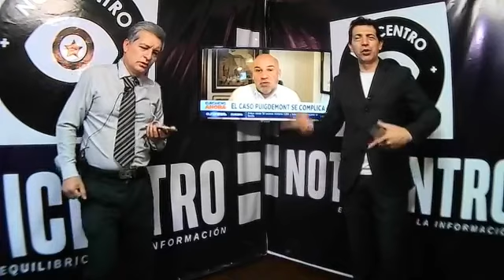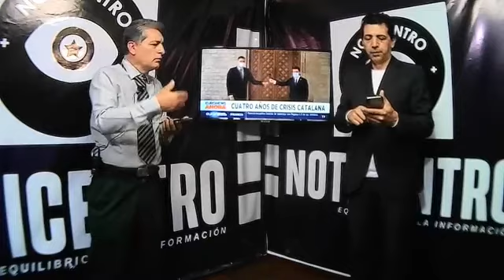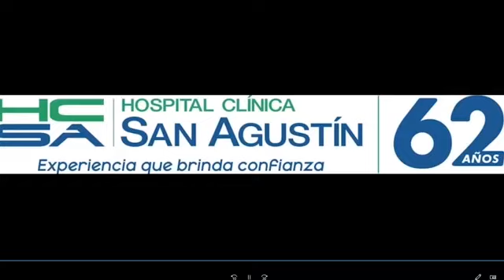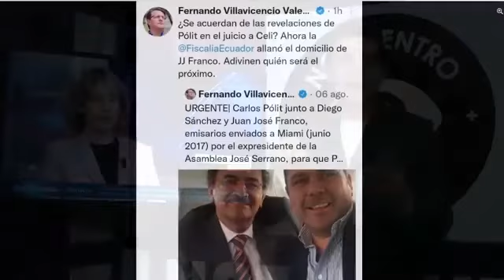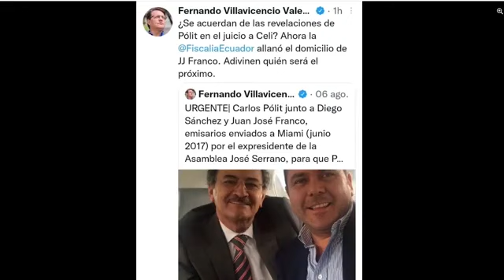NOTICENTRO -VIERNES 24 DE SEPT 2021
NOTICIAS DE LOJA -ECUADOR Y EL MUNDO CON LA CONDUCCIÓN DE JUAN RAMIRO JIMÉNEZ.